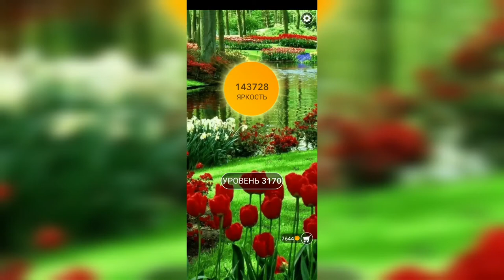Word / Слово Крест: Поиск русского кроссворда / Уровень 3170